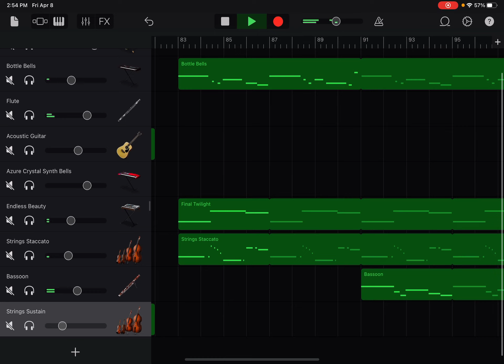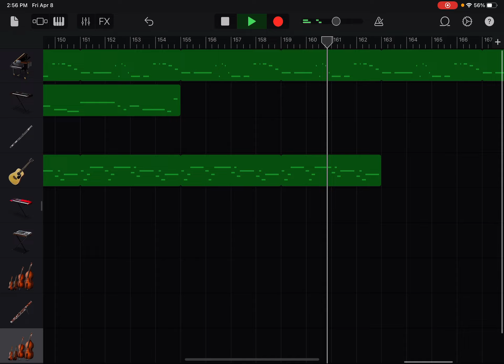A Lovely Morning (Music Video)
I Really Loved The Way How It Turned Out And I Hope Everyone Else Does Too!